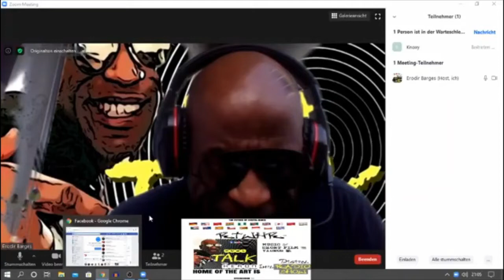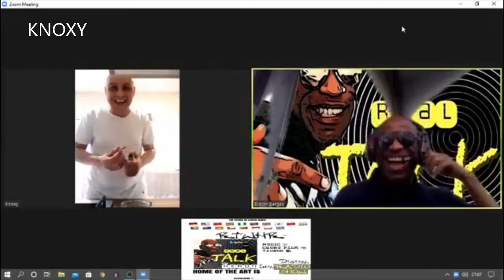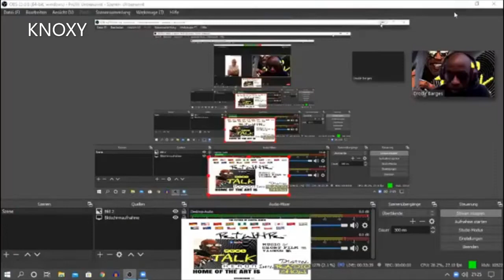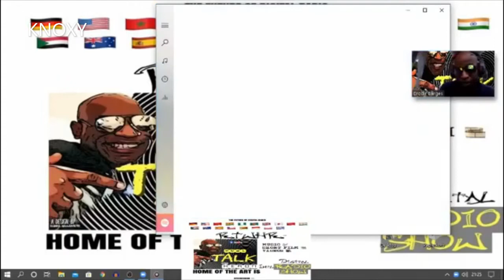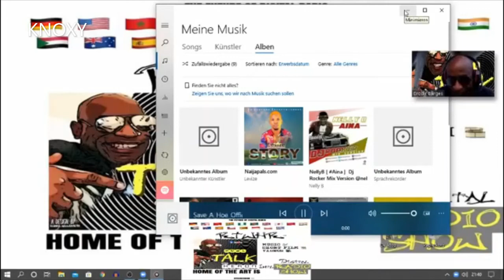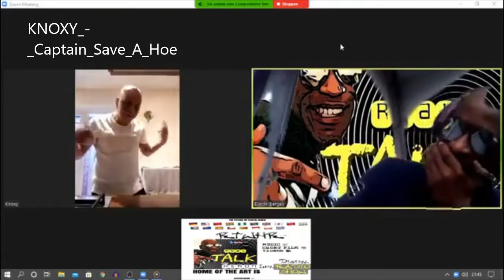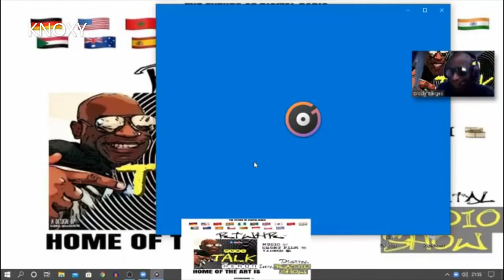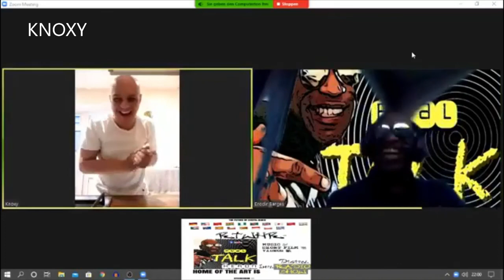KNOXY LIVE - REAL TALK WITH HERON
THANKS BROTHER I ENJOYIN TO TALKIN TO YOU - PEACE OUT TO LIVERPOOL FROM BERLIN GERMANY